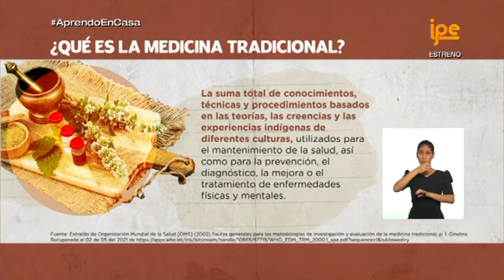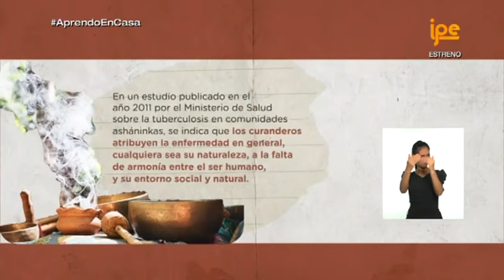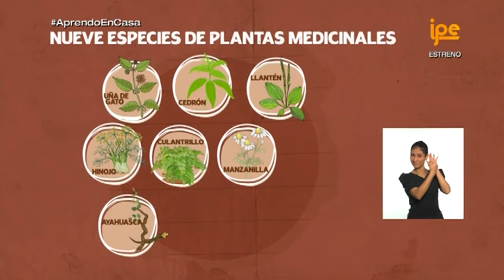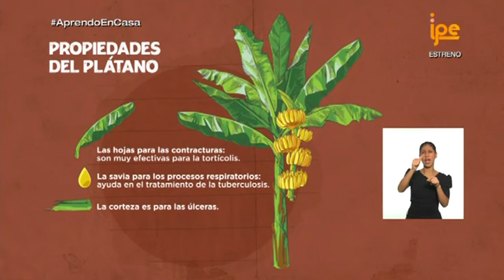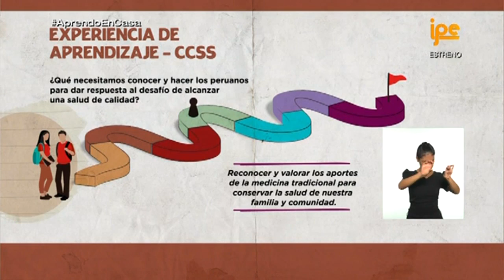AprendoEnCasa​ - 5.° grado de secundaria - Jueves 24 de junio